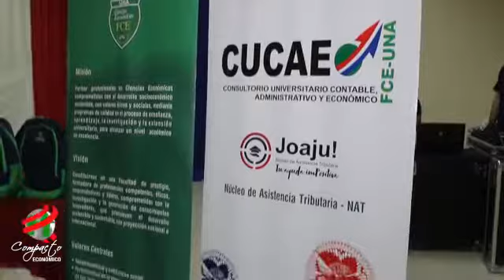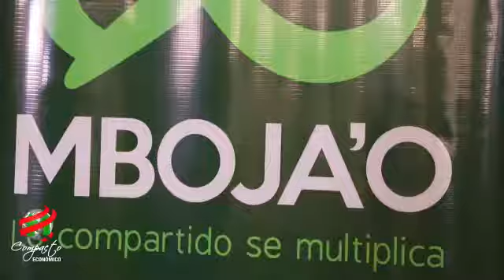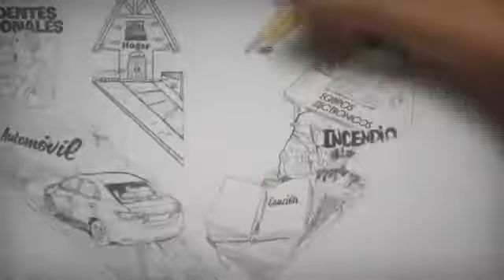COMPACTO ECONOMICO Jueves 12 de Setiembre de 2019 1451